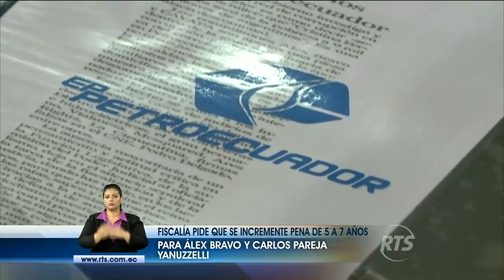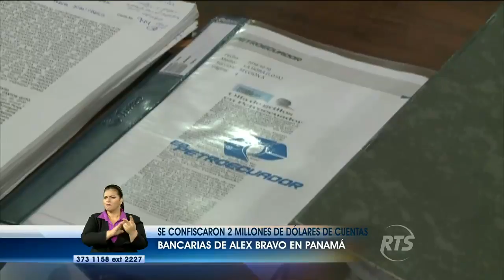Fiscalía pide que se incremente pena para Álex Bravo y Carlos Pareja Yanuzzelli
La fiscalía solicitó que se incremente la pena de 5 a 7 años de prisión para Álex Bravo y Carlos Pareja Yanuzzelli acusados por el delito de cohecho junto a otras 14 personas en el caso "Petroecuador"